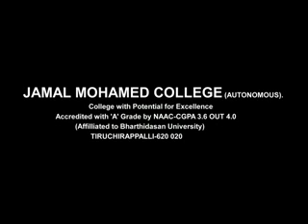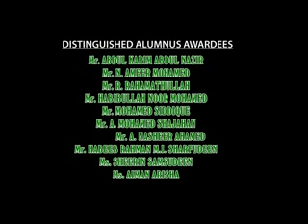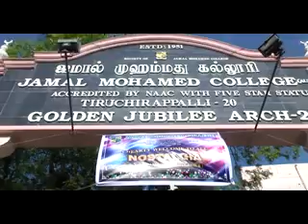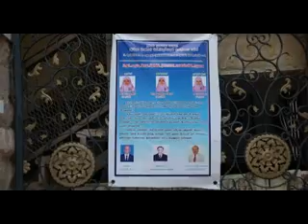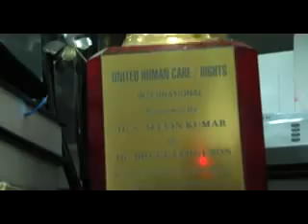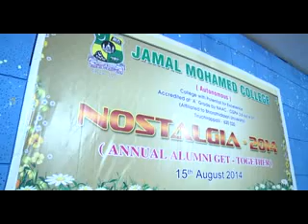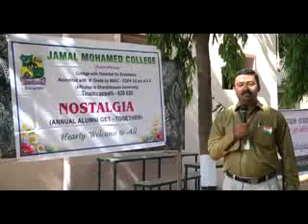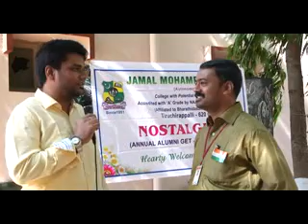JMC ALUMNI 2014 PART - 1